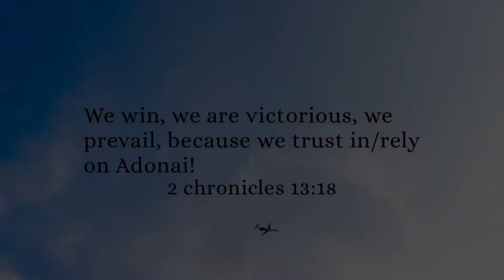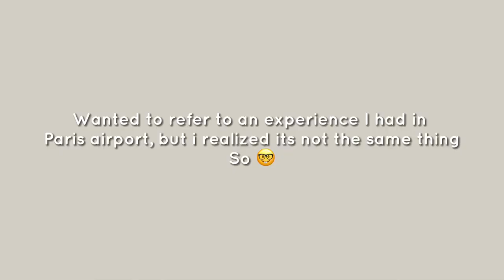I Got caught by airport security•wireless mic unboxing•immigrations•money extortion 😓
Hey guys:)

In this story time, I recount my not so recent, semi chaotic experience traveling from Nigeria to France. Being asked for money, being fortunate with immigrations, carrying a frozen bottle of liquid…fun stuff. I also unbox the ‘K9 Lavalier Wireless microphone. Laughs, rants & a few frowns here and there in this video.
Thank you to everyone who commented ‘airport /travel story time in the travel vlog video:)
Happy November!

Time stamps
00:00 Intro
00:28 mic unboxing
02:15 story time begins
03:15 Red oil & first search 🔍
06:48 Immigrations , security(man), Money
12:48 very Important!
14:16 Flights & Addis Ababa
17:12 Immigrations
18:56 outro

Facts*
Nigerian
21
Language assistant

•*one with God is majority*•

Music 🎶 ~ YouTube studio music
Editing - CapCut
Filming - iPhone XR and mini tripod

*This is just me retelling my own story, I’m not saying that that is how it always happens in Nigerian airports, neither am i saying that everyone does this, and I’m not in any way trying to be mean or condemn those who work at the airport or the girl i met on the plane*. *Please watch till the end to get a full understanding of the story*:)